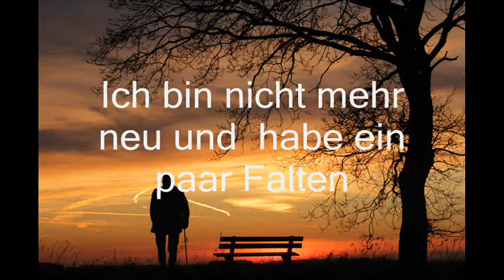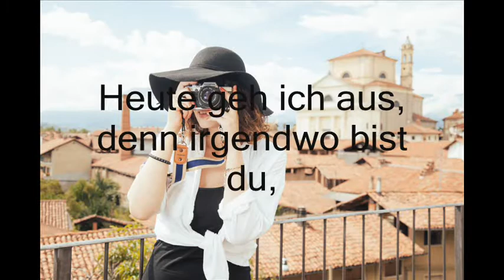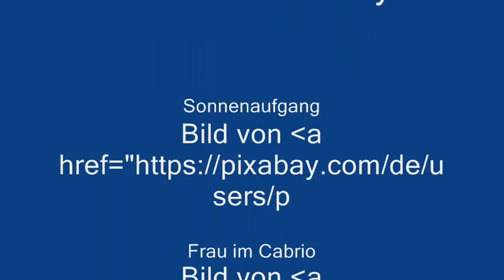Geschenkt zu teuer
Lied über eine Trennung, die wohl weniger gut ausging.
Sie beißt - er kratzt und leidet.
Doch wie Männer sind- nicht lange.
Aus meinem Liederbuch: "Lieder aus der Schublade"
(Jetzt erhältlich bei Amazon)

Engelfänger (Sie sind gnadenlos)
Brückenzoll (Zahltag für Kopflose)
Hass... (Der Tod kommt heimlich)
Hirnfeuer (es brennt in dir) oder ins Liederbuch:
"Lieder aus der Schublade"

Hier der Link zu meiner Autorenseite: